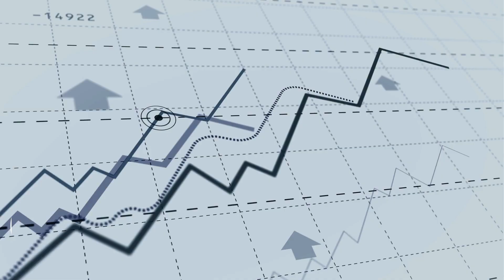Home Care Success Story- Jennifer Axelrod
Want to revolutionize senior care and build a rewarding business? ‍‍‍ This video is packed with actionable advice from Jennifer Gollant-Axelrod a homecare franchise trailblazer.

Get up close and personal with her story, struggles, and sweet victories. Watch now and start your journey.